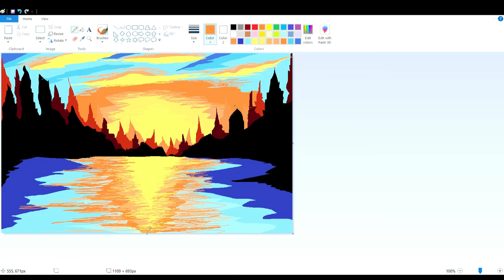Digital art using ms paint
this is a speed paint. The painting is done using ms paint